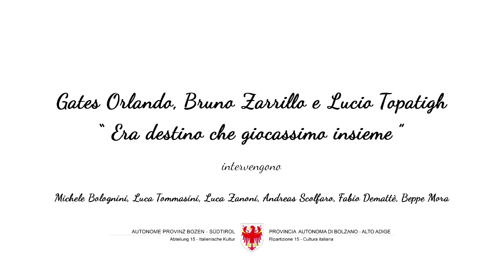Gates Orlando, Bruno Zarrillo e Lucio Topatigh I Talk UPAD "era destino che giocassimo insieme"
Grande evento per tutti gli amanti dell’Hockey a livello internazionale e in particolare per la città di Bolzano con un Talk organizzato da UPAD,  Intervengono come protagonisti: Gates Orlando, Bruno Zarrillo e Lucio Topatigh, 3 indimenticabili campioni di nuovo insieme, per una serata di hockey “old school” sul canale you tube di Upad. Indiscussi campioni dell’Hockey Club Bolzano e nella nazionale italiana, formarono una delle linee più spettacolari e micidiali mai viste in Italia. Insieme possono contare 14 titoli di campioni d’Italia, oltre 30 partecipazioni ai Mondiali con la maglia azzurra, 3 Olimpiadi, 3 campionati vinti in Svizzera con una statistica invidiabile all’insegna di goal e assist effettuati. Tra gli highlights della loro carriera, solo per ricordarne alcuni: 98 partite in NHL per Orlando, il titolo di capocannoniere ai Mondiali gruppo A davanti a una icona come Teemu Selanne, per Zarrillo e l’inserimento nella IIHF Hall of Fame per Topatigh. Dopo l’emozionante serata dedicata al ricorso di Gino Pasqualotto e all’impresa dell’Hockey Club Bolzano con la conquista del secondo trofeo Karl Nedwed, ex Ebel, si torna a parlare di hockey di altri tempi quando nei palaghiacci si fumava, si giocava con i bastoni in legno e il cosiddetto scolapasta come caschetto. Interverranno Luca Tommasini, Michele Bolognini, Andrea Scolfaro, Luca Zanoni.
L’evento sarà seguito dal Canada, Stati Uniti, passando per la Svizzera sino ad arrivare in repubblica Ceca, Germania e naturalmente Italia. Campioni amatissimi, dalla tifoseria internazionale di una disciplina punto di riferimento degli sport invernali: l’Hockey.

Gaetano “Gaetes”Orlando: nasce a Montreal il 13 novembre 1962 da genitori italiani emigrati in Canada da Agnone in Molise. Debutta in NHL nella stagione 1984 – 85 con i Buffalo Sabres dove giocherà ben 98 partite. Arriva nel campionato italiano già nel 1987 dove gioca nel Merano campione in carica. La stagione successiva è a Bolzano, dove gioca tre anni e vince uno scudetto debuttando in Nazionale nel 1990, dove disputerà ben nove Mondiali e due Olimpiadi. Il passaggio ai Devils Milano di Berlusconi resta il trasferimento più ricco mai avvenuto in Italia per un giocatore di hockey su ghiaccio. Tre stagioni e altrettanti scudetti a Milano, poi il finale di carriera nella NLA svizzera, anche qui due titoli a Berna prima e a Lugano poi. Nel campionato italiano ha disputato 255 partite e 641 punti totali, in maglia azzurra invece 56 reti in 110 incontri. Oggi, dopo un trapianto di cuore avvenuto nel 2013, è nello staff dei New Jersey Devils in qualità di scout.

Bruno “The Blackhawk” Zarrillo: nasce a Winnipeg il 5 settembre 1966 arriva giovanissimo in Italia nel 1988 dove gioca in serie B con HC Latemar la seconda formazione di Bolzano. La stagione successiva sale in prima squadra dove vince subito lo scudetto e dove disputerà ben sette stagioni, con la conquista di sette titoli nazionali più un Alpenliga e un Torneo 6 nazioni. Nella stagione 1996-97 passa ai Kölner Haie nella Deutsche Elite Liga, ma gioca i play off a Berna dove vince il titolo con Gates Orlando e coach Brian Lefley. Ben sei le stagioni in Germania per Bruno prima di ritornare in Italia per vincere ancora un campionato con i Milano Vipers nel 2004. Anche per lui una lunga militanza con il Blue Team con ben nove Mondiali e due Giochi Olimpici per un totale di 138 presenze e l’onore di aver superato di un solo punto il grande Teemu Selanne nella classifica marcatori ai Mondiali del 1996. Nel 2009 viene inserito nella prestigiosa Manitoba Hockey Hall of Fame. Oggi ha una sua scuola di hockey in Manitoba la Bruno Zarrillo Hockey Academy.

Lucio “il Falco di Gallio” Topatigh: nasce a Gallio il 19 ottobre 1965 cresce nelle giovanili dell’Asiago dove debutta in serie A nel 1984 e in Nazionale l’anno successivo. Nella stagione 1986 – 87 passa all’Hockey Club Bolzano dove in totale vincerà 5 scudetti in 8 stagioni. Ritorna poi ad Asiago per due anni per poi trasferirsi a Milano sponda Devils, con cui vince titolo e classifica marcatori nel 1994. Un nuovo come back a Bolzano con altri tre titoli per poi concludere la lunghissima carriera sull’altipiano con la conquista dello scudetto nel 2001. Lunghissima la sua carriera in Nazionale con 243 presenze e 54 reti e ben quattro partecipazioni ai Giochi Olimpici, l’ultima a Torino a oltre 40 anni. Lucio si è ritirato nel 2008 dopo oltre mille partite nella massima serie. Oggi gestisce il suo panificio a Gallio. Nel 2015 è stato inserito nella Hall of Fame della IIHF. Nel 2020 è sato votato tra i giocatori della miglior Nazionale italiana di tutti i tempi e gli è stata conferita la Medaglia d’oro al valore atletico del CONI.